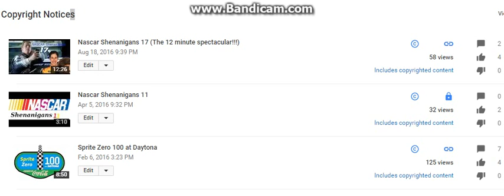Update (Copyright problems)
So basically uh, Im gonna delete these and reupload them.